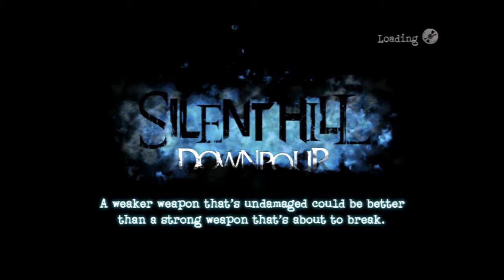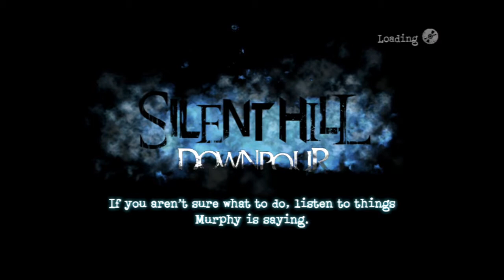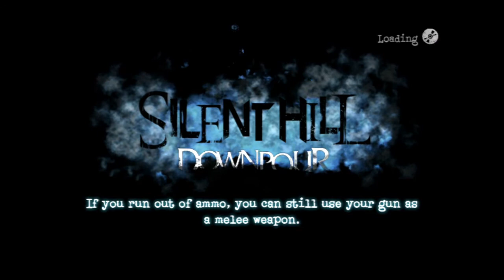Let's Play Silent Hill: Downpour - Ep 21 - Kind of an Ordeal